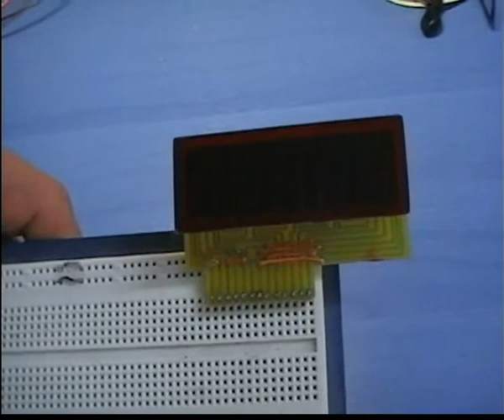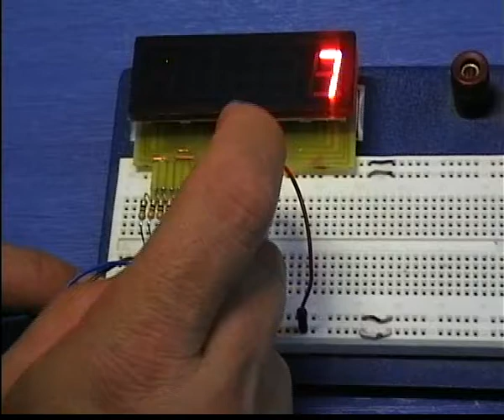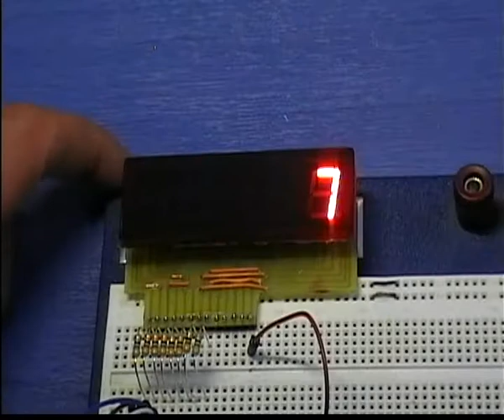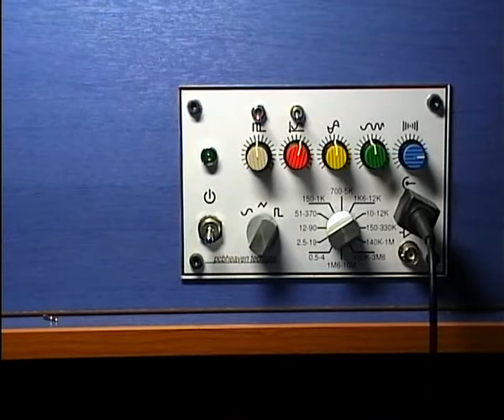7 segment module (5 digits) for breadboard experiments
Another project for my lab. I made a 5 digits  7-segment module for my breadboard circuits. It will save me a lot of time, as all digits are pre-wired for multiplexing. Also, the 13-pins connector has an offset of about 15mm from the breadboard, and this saves also a lot of space on the breadboard.